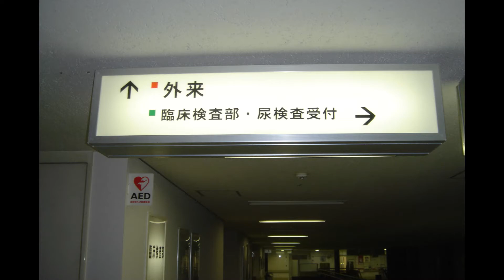【OriginalNewSong】Perfect Woman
I wanted to make a poem for muscle training, but this is a song that mourned my wife.

‹Lyrics›
[Verse 1]
I’m hard to get fat, ‘Cause I hit the gym now
Girls with music, yeah, who like hard trainings
Work out, yoga, swimming, Aerobics
Perfect costumes, shoes, swimwear, Yeah
Tough girls survive, even wrecks,
Though it may be seen that it’s overdone,
I should be injured rather than stay weak. Be prepared for some bleeding, don't be surprised, wow
[Pre-Chorus]
My body jumps out of bed, tomorrow morning, wow
Looks like a Japanese robot, it’s super cool, yeah
You like my shape? Gee, thanks, just hit gym
Shape up my body, ya, all will work out, yeah
 [Chorus]
Work out tonight, ya, all will work out, yeah

[Verse 2]
He lacks the right lung, Two stents on his heart,
Man with little mind who likes YouTube
Using PC, Keyboard, Vocaloid,
Occasionally upload original songs, yeah
Tough guy survive even wrecks
Though it may be seen that our balance is bad,
It’s just our life, rather than be stay calm,
be prepared for cool drama, don't be surprised, wow
[Pre-Chorus]
He save and walk the field for an hour,
Yes, I’m a goddess, yeah, he’s a cyborg

[Verse 3]
I was a sunburned girl, from Okinawa to Tokyo
Girl with strong heart who likes resort hotel
Buffet breakfast, beautiful sunset, sauna at night
The number of trips? I don’t know, yeah
Tough guys survive even wrecks
Although I over-interfered with my two daughters, I took up many babies.
Yes, I am a goddess of birth,
Be prepared for mother’s kiss, don't be surprised, Wow
[Pre-Chorus]
Yes, I am a goddess, yeah, he is a cyborg

③【焼き鳥缶でアヒージョ】超簡単レシピで最高に美味しかった。焼き鳥缶レシピ。